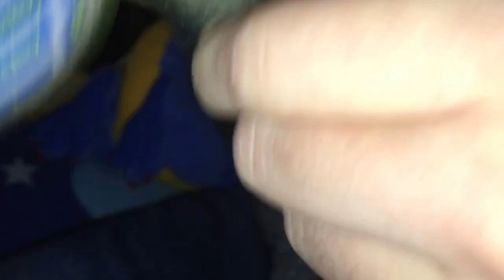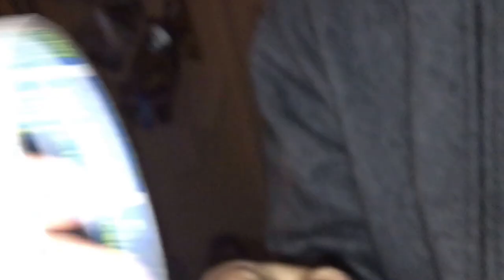SELLOTAPE IPOD PRANK ON CONOR😂!!